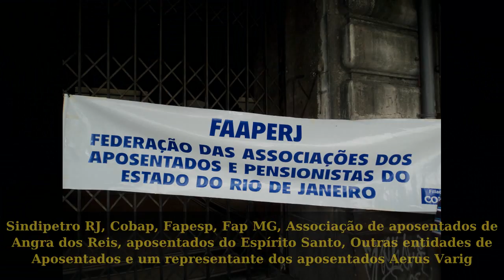Passeata de Aposentados Brasileiros.Fotografias 29 de março de 2011.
Fotografias do Fotógrafo Paulo Resende. Aposentado Varig Paulo Resende.